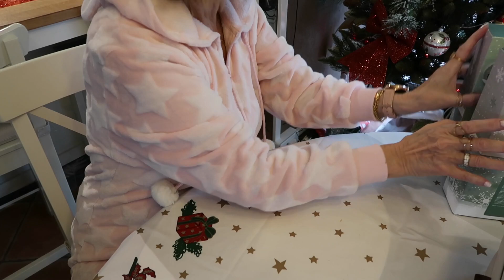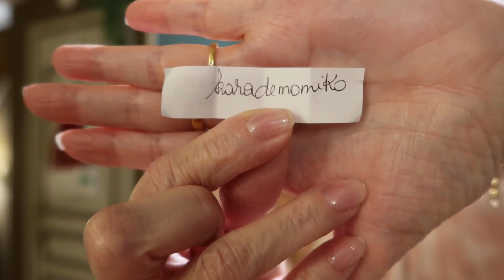Vlogmas Jour 19 - Manucure, Match et On prépare les Valises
Bonjour,
On se retrouve pour une vidéo